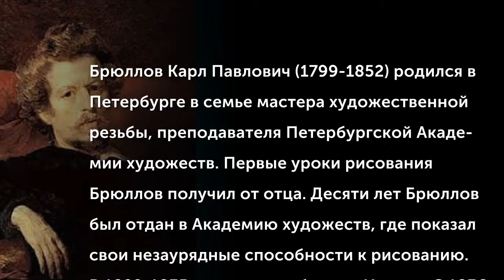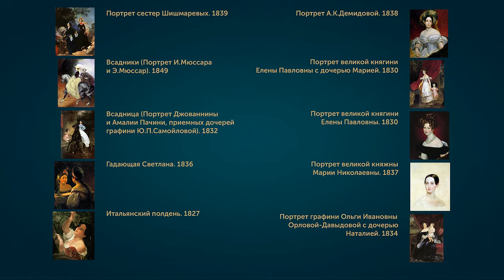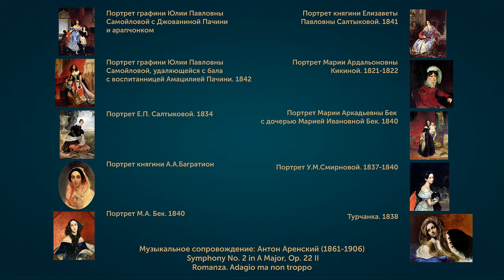Брюллов Карл Павлович (1799-1852)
«Знаменитые династии России»
Брюллов Карл Павлович родился в Петербурге в семье мастера художественной резьбы, преподавателя Петербургской Академии художеств. Первые уроки рисования Брюллов получил от отца. Десяти лет Брюллов был отдан в Академию художеств, где показал свои незаурядные способности к рисованию.
В 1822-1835 художник работал в Италии.
С 1836 Карл Брюллов, профессор Петербургской Академии художеств.
(Музыкальное сопровождение: Антон Степанович Аренский (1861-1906) - Symphony No. 2 in A Major, Op. 22 II. Romanza. Adagio ma non troppo)